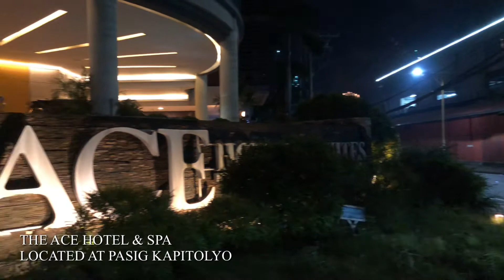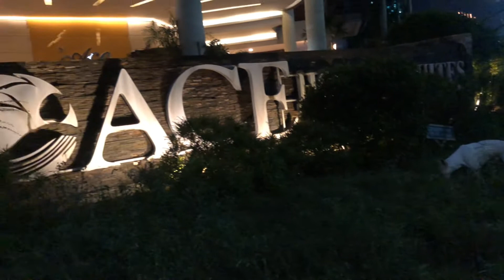PASIG CITY CAPITOL COMMONS ESTANCIA AT NIGHT level4 granularlockdown | Vlog # 217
virtual night tour in the luxurious place in pasig city. The capitol commons Estancia. During the granular lockdown alert level4 in manila. A relaxing walk tour with my french bulldog.